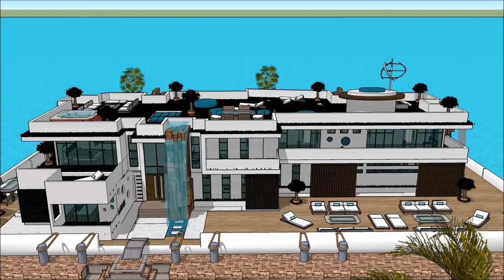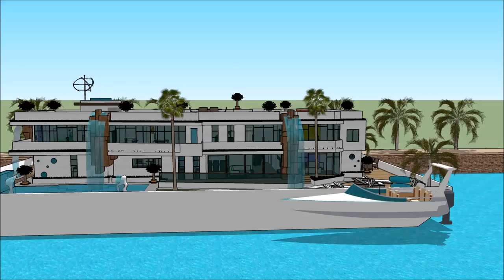Parahu keur pelesir 3d imah gawena undagi imah cai perumahan imah ngambang Home in Holland Dubai wat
The floating house villa houseboatzania launching an innovative high-end luxury yacht floating house villa mansion home design potentially as a display of exhibition of Parahu keur pelesir 3d imah gawena undagi imah cai perumahan imah ngambang Home in Holland Dubai wat.

The collection of the Floating house villa houseboatzania concept Parahu keur pelesir 3d imah gawena undagi imah cai perumahan imah ngambang Home in Holland Dubai wat consists of high luxury and architectural art pieces in minimalism combined with living on the waterfront of the harbour.

The floating house villa mansion yacht design has the basis to sustain living with high standards and contemporary structural Parahu keur pelesir 3d imah gawena undagi imah cai perumahan imah ngambang Home in Holland Dubai wat with numerous of prospects for excessive living and celebrating the desire of life worldwide: